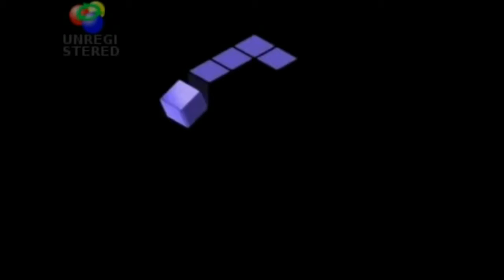The Carloskillz Corny Gamecube Joke!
Tha Gam3 Cub3 STRIKES AGAIN!